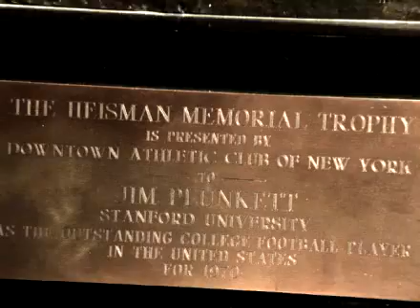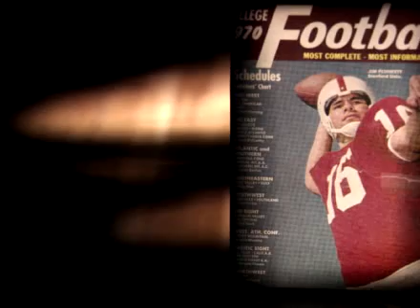Jim Plunkett on ESPN describes Stanford fraternity life & growing up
Jack has a site, now with some wrong links; may be fixed soon.

Jim said, The defining moment of my career wasn't something that happened on a football field. It was the day I walked into the Delta Tau Delta fraternity house during my sophomore year at Stanford. Before that point, I was a poor, introverted kid who had started to feel like I didn't belong at that school. After it, I had such a strong support group that I can honestly say the guys in that house helped save my life.